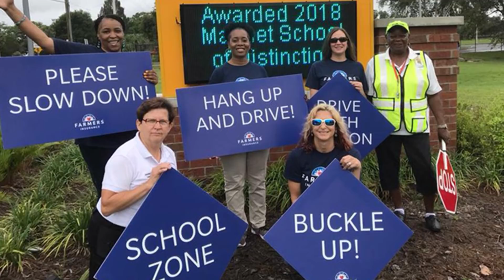Behind the scenes at Bristol West Insurance Group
Our staff at Bristol West are passionate about helping our customers through the claims experience; giving back to our local communities; and building a positive work environment.  This video highlights why our team loves working at Bristol West Insurance, part of the Farmers Insurance Group.